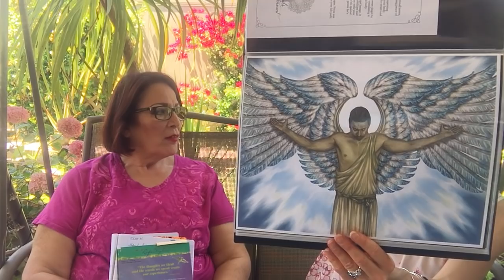Kim Kardashian psoriasis Past Life pt 1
Past Life Psychic Medium Vera and Angel Artist Christina share: Kim Kardashian's past life and the origin of her psoriasis; help to release it.
...and discover more spiritual philosophy and messages from Angus on the Other Side

* Souls Enlightenment/Vera and Christina are not licensed medical or mental health practitioners, or licensed family counselors and cannot give medical diagnosis. Any health-related/healing information contained within does not intend to serve as medical advice, or cure any diseases and should not be relied upon in your health-related decision making. The information is available to assist in expanding and developing one's understanding of prevailing attitudes and beliefs within the medical and holistic fields. Nor is Souls Enlightenment/Vera and Christina licensed career, financial, or investment advisers. Guidance and suggestions given is based on intuitive insight and spiritual philosophy.